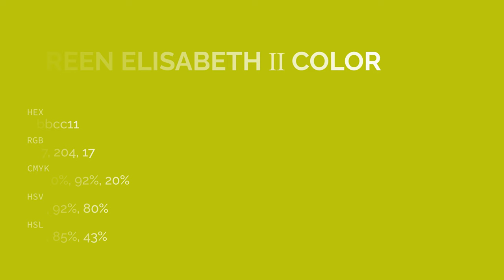Green Elisabeth Ⅱ color bbcc11 hex color - Green color - Cool color bbcc11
What color is Green Elisabeth Ⅱ ? bbcc11 hex color - Green color - Cool color bbcc11

Hex bbcc11 Color Code is also known as Green Elisabeth Ⅱ color.

Hex bbcc11 Color code in RGB color code model is created after adding 73.33% red color, 80.00% green color and 6.67% blue color.
Hex bbcc11 Color code in CMYK color (process color) code model is generated after subtraction of 8% cyan, 0% magenta, 91% yellow and 19% black.